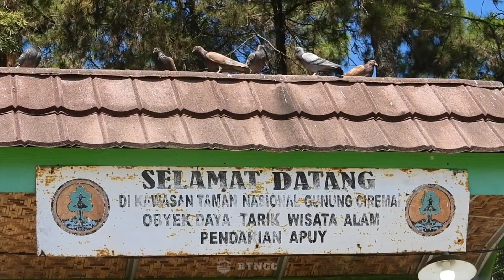Pentingnya Menjaga Gunung Ciremai untuk Kehidupan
TN Gunung Ciremai telah memberikan manfaat yang sangat banyak bagi manusia yang ada disekitarnya, salah satunya adalah ketersediaan air dan industri konservasi wisata alam di kawasan TN Gunung Ciremai. Gimana, sepakat kan Sobat Ciremai..